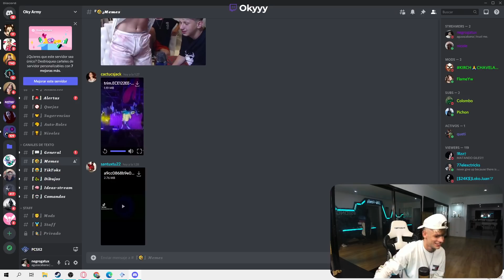ES QUIEN CREO QUE ES?